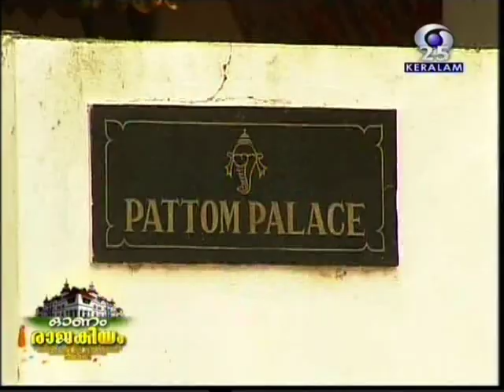Travancore Royal Family in 2010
Interview visuals of Sri Uthradom Thirunal Marthanda Varma (born 22 March 1922- is the present titular Maharaja of Travancore since 1991 and head of the Travancore Royal Family) by Doordarshan.The history of Travancore begins with Marthanda Varma who inherited the kingdom of Venad, and expanded it into Travancore during his reign 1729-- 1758.  The rulers of Travancore were Malayala Kshatriyas belonging to Samanthan Nair caste.[10][11] The Samanthan Nairs (Nambiars, Adiyodees, Pillai, Kurups etc.) followed a matrilineal system of inheritance known as "Marumakkathayam".in Travancore (and in Malabar and Kochi), the social status and freedom of women were high. In many communities, the daughters (not the sons) inherited the property right up to 1925, were educated, and had the right to divorce and remarry.Travancore was also characterized by the popularity of its rulers. When the Kings of Travancore 'declared themselves as servants of Lord Vishnu and ruled His State according to His wishes' it was not a mere lip service. The Kings of Travancore, unlike their counter-parts in the other Princely States of India, utilized only a small portion of their State's resources for their personal use.All members of the ruling family receive two names, an official personal name and a name associated with the star under which they are born. The latter usually end with the suffix Tirunal.The last ruler of Travancore was Chithira Thirunal Balarama Varma AD 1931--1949. He made the temple entry proclamation on 12 November 1936, which opened all the Kshetrams (Hindu temples in Kerala) in Travancore to all Hindus, a privilege reserved to only upper caste Hindus till then. This act won him praise from across India, most notably from Mahatma Gandhi.Thiruvananthapuram Doordarshan's OnamSpecial  program visuals,telecast on Tuesday, August 24, 2010.Edited for YouTube. Unwanted audio recorded during my capture is regretted.